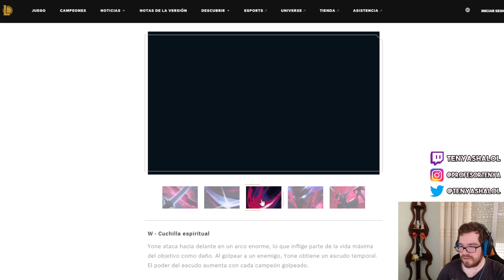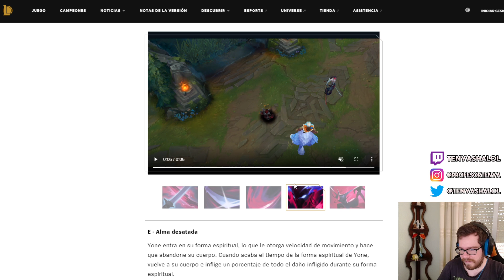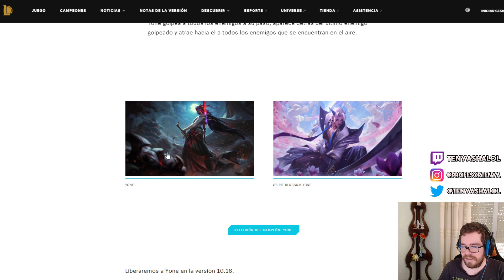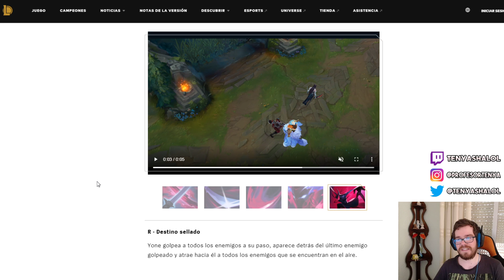HABILIDADES de YONE en PARTIDA REVELADAS | ANALISIS y OPINION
Hoy os traigo las HABILIDADES de YONE en PARTIDA REVELADAS con un ANALISIS y OPINION. Espero que os guste un montón el vídeo y le deis un BUEN LIKE! ^^